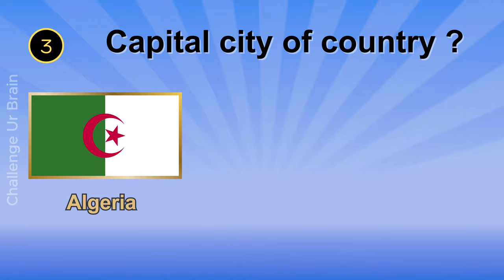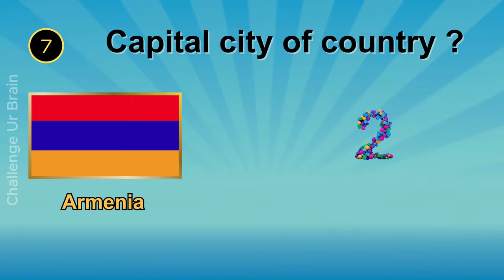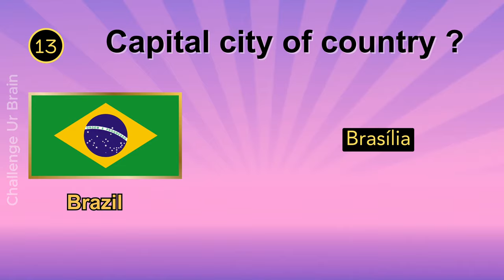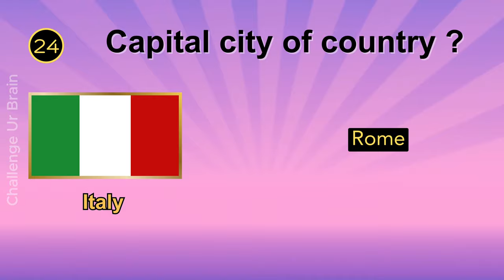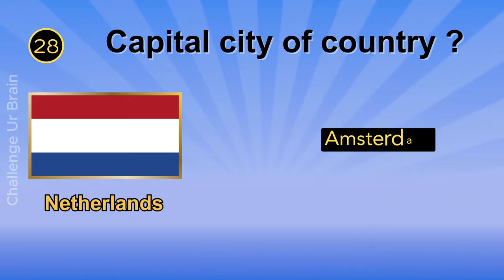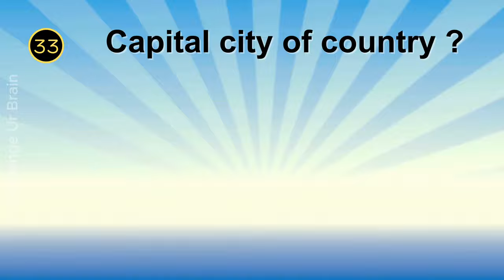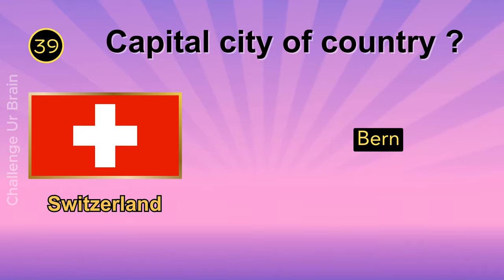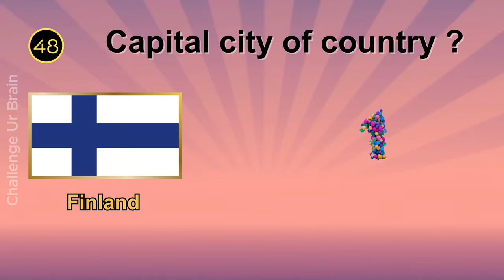Guess the Capital city by its flag | geography quiz 002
Guess the Capital city by the country and flag with Challenge Ur Brain!
Test your geography skills and travel the world's Capital cities with us.